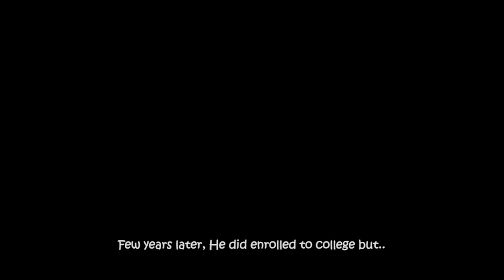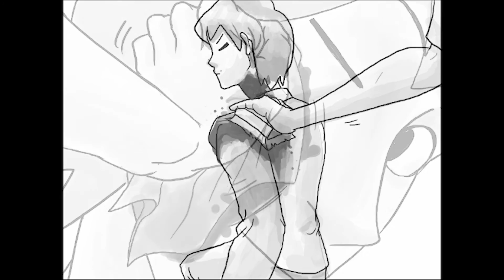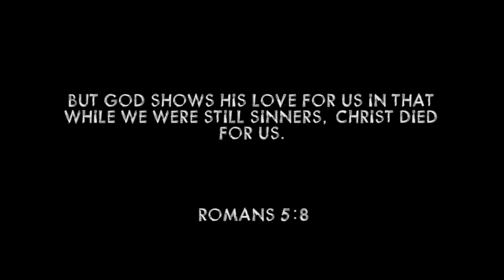The Stain | The One. FM - Easter Production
The One. FM | The One. Faith Movement.
"Tuning into God's Wavelength."

An Easter Animation.
We release it on 2012 during Easter.
Who can wash my sins away.